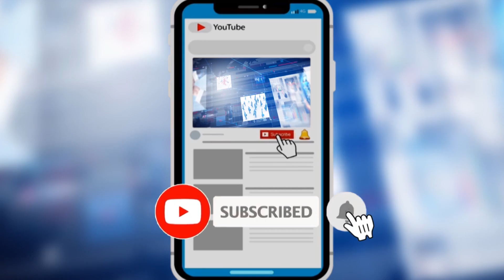Janasena Sivaparvathi Vs RK Roja | Janasena Vs Ycp | PJNEWS